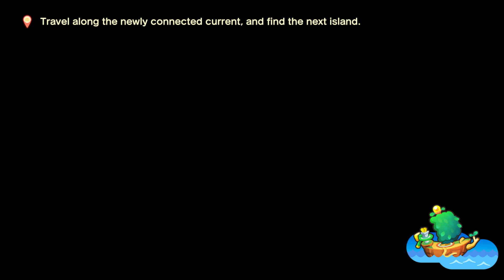Mario & Luigi Brothership Gorumbla First Boss Fight Tutorial Complete 12.5 Hours Later